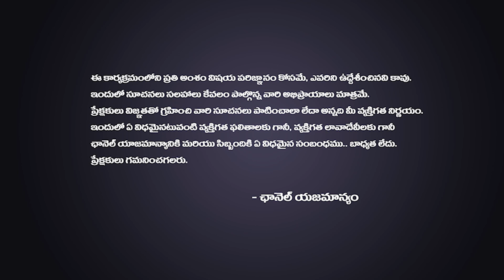Women Rights After Taking Divorce | High Court Advocate Rapolu Bhaskar About Wills | Jai SwaraajyaTv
Women Rights After Taking Divorce | High Court Advocate Rapolu Bhaskar About Wills | Jai Swaraajya Tv